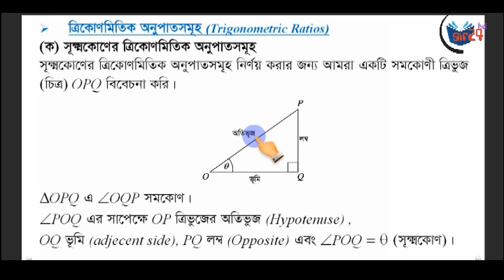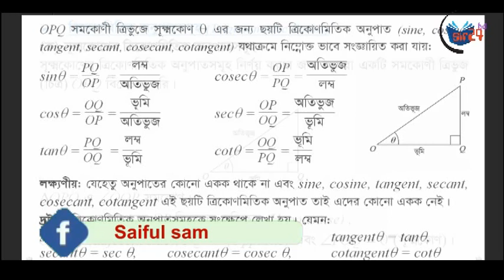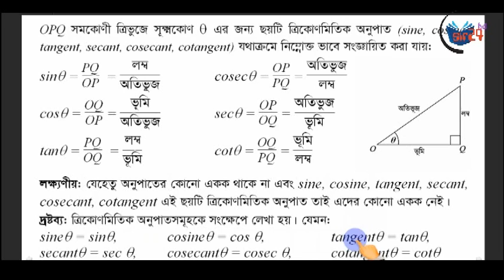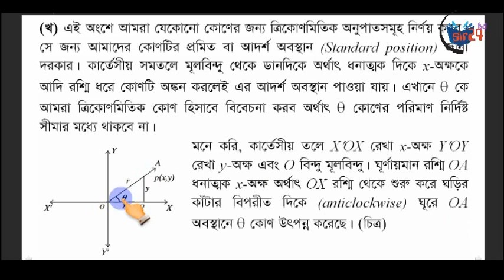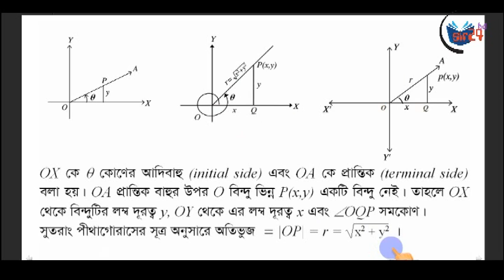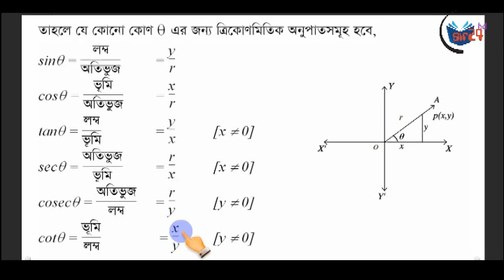১৫. উচ্চতর গনিত || ত্রিকোনমিতিক অনুপাত || নবম-দশম || Basic আলোচনা || sir24 bd